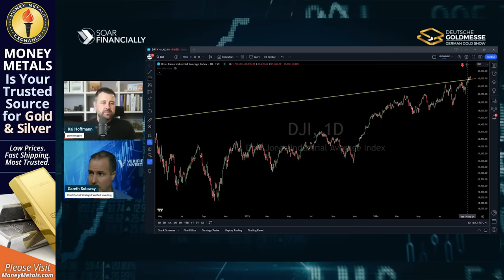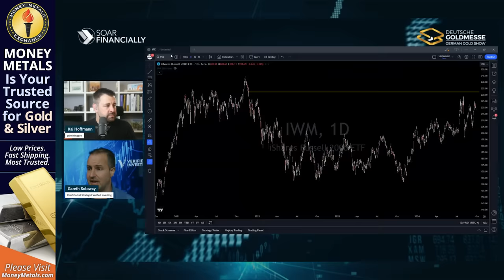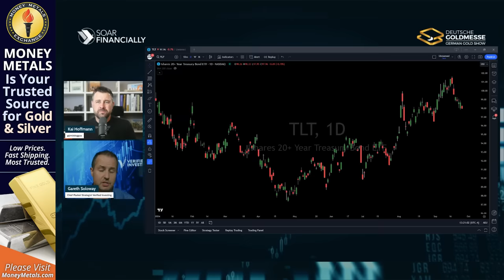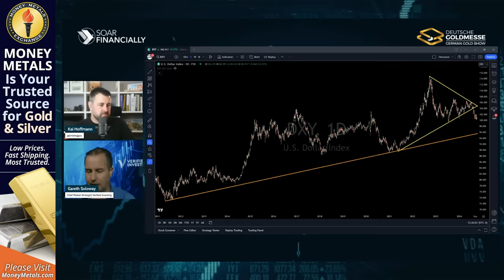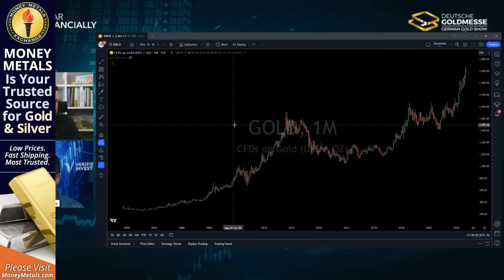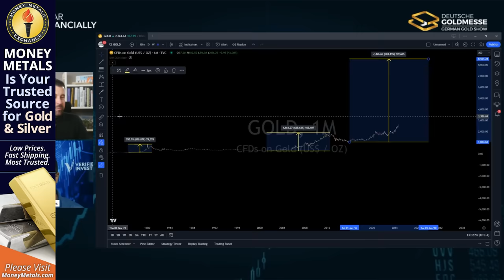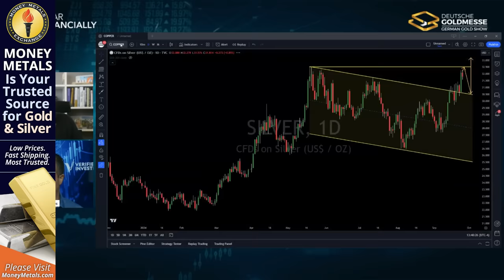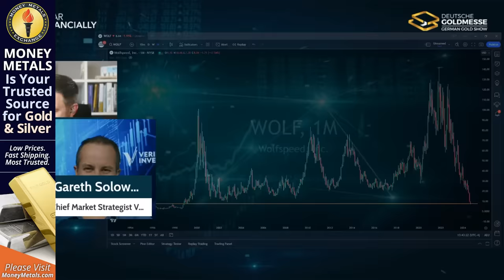GOLD's Next BIG Move, BEWARE Of This TRAP | Gareth Soloway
In this interview, expert trader Gareth Soloway dives deep into the current state of the gold market, explaining why the recent hype in the major indices might be misleading. He shares his perspective on what’s driving gold prices, his predictions for the next big move, and why investors should be cautious. Viewers can expect actionable insights on gold, broader market trends, and warnings about potential economic downturns.

👨‍💼 Guest: Gareth Soloway, Chief Market Strategist
🏢 Company: Verified Investing

📆 Save the Date 📆
DEUTSCHE GOLDMESSE 🪙
November 21 & 22, 2024 in Frankfurt, Germany
Register today.

Chapters & Timestamps (AI generated):
00:00 – Intro
01:00 – Kai's Introduction and Welcoming Gareth Soloway
02:05 – Market Outlook: Fed Rate Cuts and Chinese Stimulus
06:00 – S&P 500 Trends and Concerns About Market Strength
09:10 – Dow Jones 125-Year Trend Line Analysis
13:10 – Volatility and the VIX
16:30 – US Debt, the Fed, and Future Rate Cuts
20:10 – Gold Price Targets and Technical Analysis
26:00 – Silver as an Industrial Metal and Future Projections
30:10 – Copper and China's Stimulus: How Much More Upside?
32:20 – Gareth's Favorite Chart and Sleeper Stock Pick
33:50 – Conclusion and Farewell